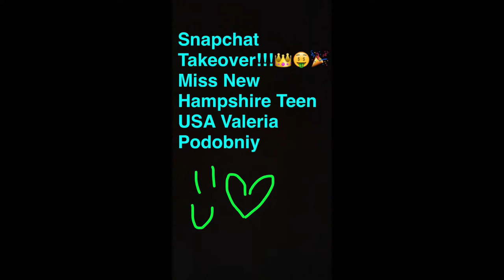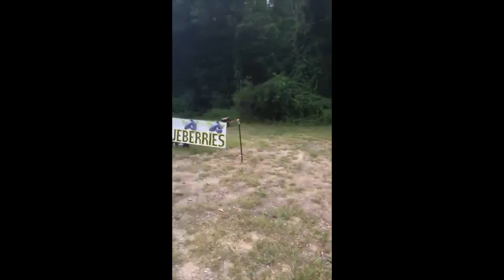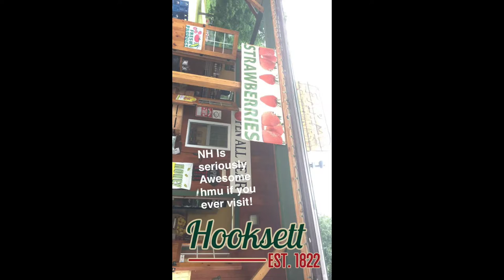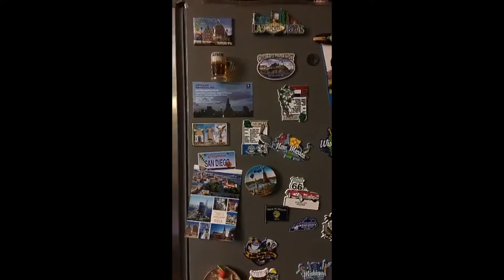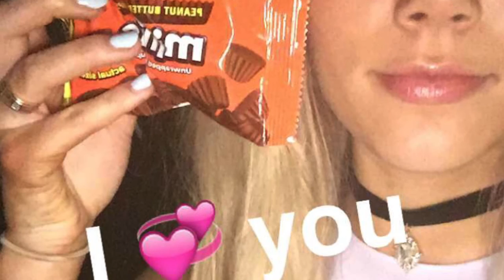Snapchat Takeover: Valeria Podobniy Miss New Hampshire Teen USA 2016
Follow "MissTeenUSA' on Snapchat
Download the Miss U App to watch all the contestant takeovers in case you missed them